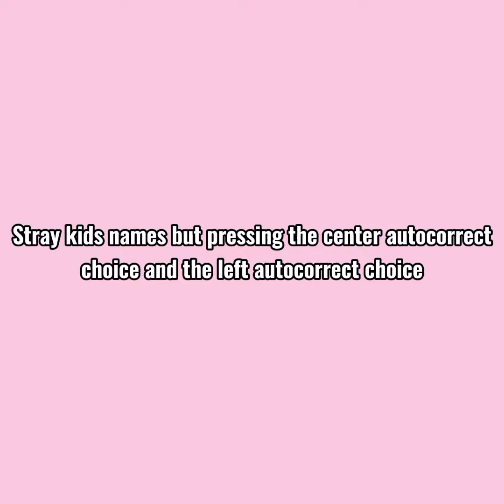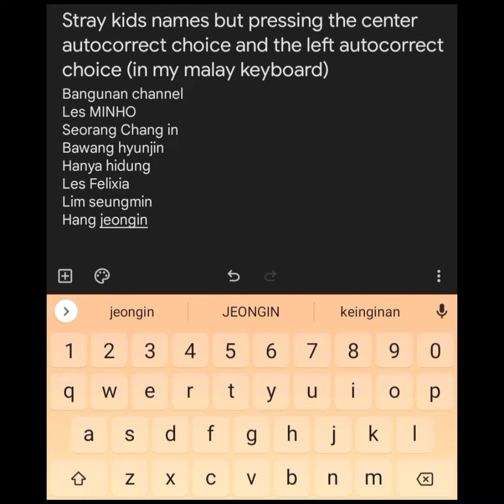Stray kids names, but....